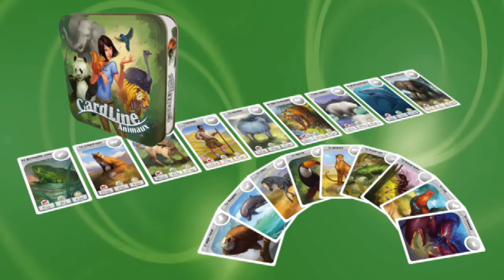Cardline Animaux - Asmodée - Jouer et apprendre les caractéristiques des animaux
Avec le Cardline Animaux de Asmodée, vous apprenez à connaitre les animaux. Le but est de placer les cartes de manière croissante selon la valeur que vous choisissez : Le poids, la taille ou la longévité de l'animal. Vous placez ainsi les animaux les uns par rapport aux autres et apprenez à les identifier. A jouer seul ou à plusieurs, le cardline animaux est un jeu facile à emporter partout et à jouer car il ne nécessite rien d'autre que les cartes. A retrouver dans vos magasins et le site internet de La Grande Récré